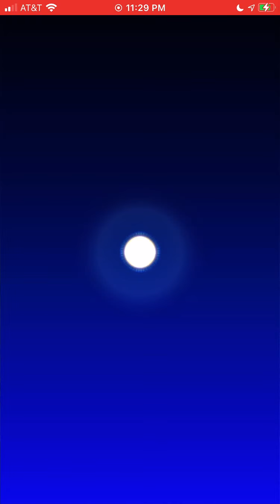Mario Kart Tour - Holiday Tour (2021) - Baby Daisy Cup (+ Pipe x 2) - 150cc Gameplay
DS Airship Fortress T - 12,882 pts.
3DS Rosalina's Ice World T - 14,035 pts.
N64 Koopa Troopa Beach T - 11,046 pts.
Glider Challenge - 624 pts.